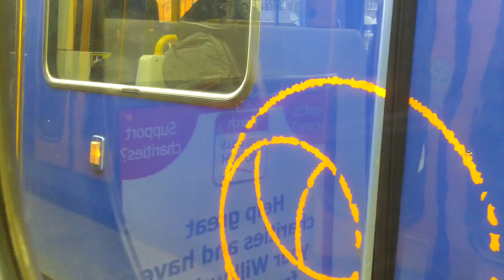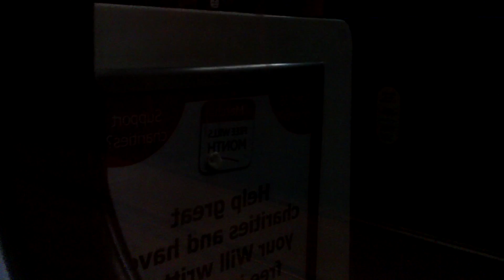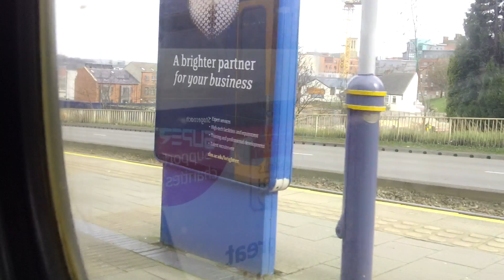Onboard Stagecoach Supertram 108 Cathedral To Hillsborough